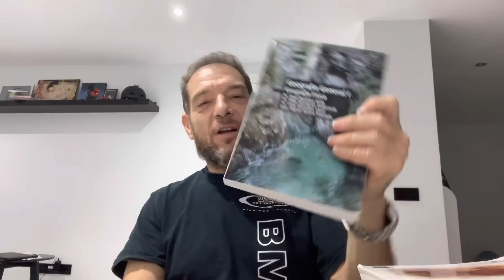Las insignias del motoclub y la filosofía